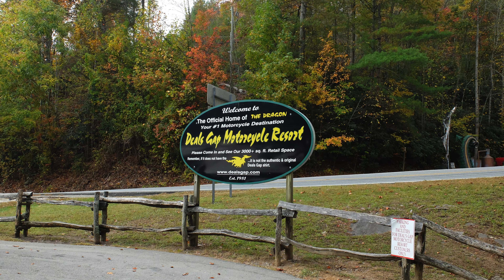What's it like to ride the dragon?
“The Dragon,” a stretch of U.S. 129 from one side of the Tennessee-North Carolina state line to the other, is called one of America’s great roads for motorcyclist and sports car enthusiasts.

Also called, “the Tail of the Dragon” or “The Dragon’s Tail,” it is a mountainous 11-mile stretch of pavement with 318 curves with steep drop-offs by the edge of the pavement.

So what’s it like to ride?

»  KnoxNews is the voice of East Tenness

ee, from the Smoky Mountains to the Cumberland Plateau. Since 1886, we’ve been reporting on what matters, from Oak Ridge National Laboratory to the University of Tennessee Vols to Dolly Parton.